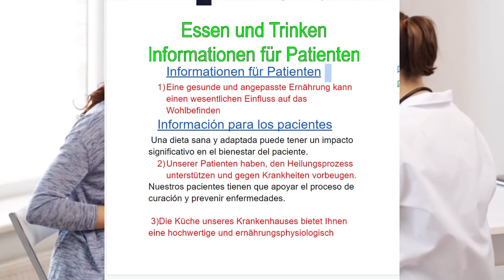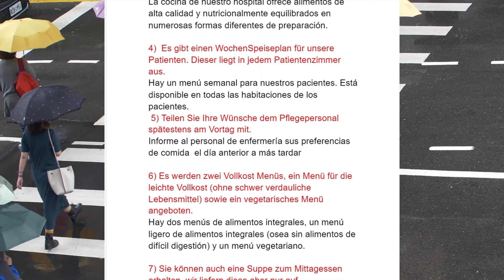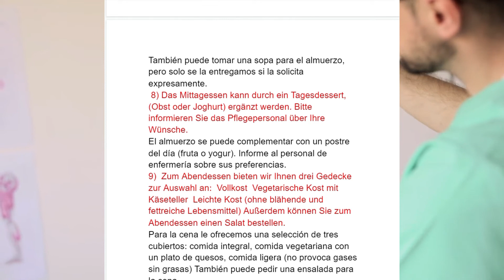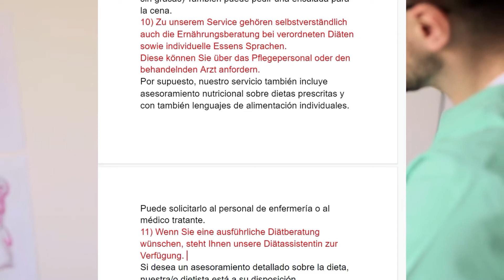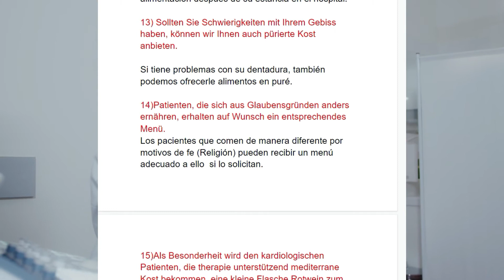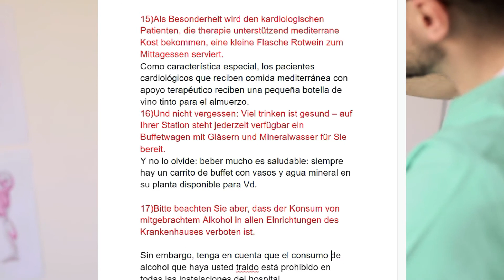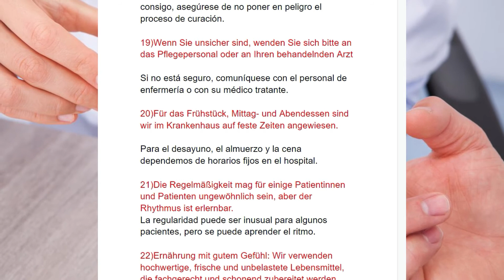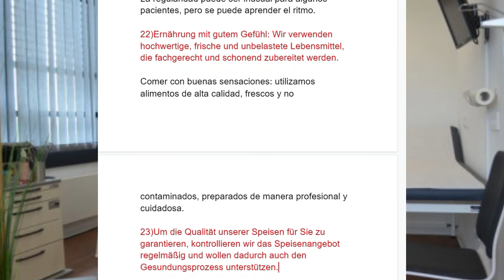🏥INFORMACION A LOS PACIENTES❌ NORMAS EN EL HOSPITAL❌ "COMIDAS Y BEBIDAS"👈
✅Para el buen funcionamiento del Hospital hay que seguir unas normas  también para las comidas y bebidas .En este video explico las normas que siguen los hospitales en Alemania.

✅ El comportamiento de comer y beber puede cambiar con la edad y con la necesidad de cuidados. Las razones  son diversas. Por ejemplo, el hambre, la sed, los olores y los sabores se perciben peor. La pérdida del apetito también forma parte de la vida cotidiana de muchas personas mayores. Los estados de ánimo depresivos, la soledad o el olvido a menudo contribuyen al hecho de que las personas comen y beben menos.
Si la movilidad está restringida, comer y beber puede resultar difícil o solo posible con ayuda. Las personas mayores que necesitan atención a menudo sufren de dificultades para masticar y tragar.

►Mi nombre es Tolo Pons y en este canal os enseñaré a que consigáis aprender muy rápido  el idioma alemán PARA TRABAJAR EN UN HIOSPITAL DE ALEMANIA

►Mi grupo de Telegram:
𝙀𝙉𝙇𝘼𝘾𝙀𝙎 𝘿𝙀 𝙈𝘼𝙏𝙀𝙍𝙄𝘼𝙇𝙀𝙎 𝘿𝙀 𝙇𝘼 𝘿𝙀𝙐𝙏𝙎𝘾𝙃 𝙒𝙀𝙇𝙇𝙀

𝙉𝙊𝙑𝙀𝙇𝘼𝙎 𝙁𝘼𝘾𝙄𝙇𝙀𝙎 𝙋𝘼𝙍𝘼 𝙀𝙎𝙏𝙐𝘿𝙄𝘼𝙉𝙏𝙀𝙎 𝘿𝙀 𝘼𝙇𝙀𝙈𝘼𝙉
CANCIONES EN ALEMAN  𝙀𝙉 𝙔𝙊𝙐𝙏𝙐𝘽𝙀
►Mi nombre es Tolo Pons y en este canal os enseñaré a que consigáis aprender muy rápido  el idioma alemán usando la página DEUTSCHALSFREMDSPRACHE

► ► 𝗧𝗔𝗠𝗕𝗜𝗘𝗡 𝗢𝗦 𝗗𝗘𝗝𝗢 𝗔𝗟𝗚𝗨𝗡𝗔𝗦 𝗣𝗔𝗚𝗜𝗡𝗔𝗦 𝗚𝗥𝗔𝗧𝗨𝗜𝗧𝗔𝗦 𝗣𝗔𝗥𝗔 𝗔𝗣𝗥𝗘𝗡𝗗𝗘𝗥 𝗔𝗟𝗘𝗠Á𝗡  EN LOS SIGUIENTES ENLACES .
aprender alemán? ¡Primero necesitas aprender sobre los